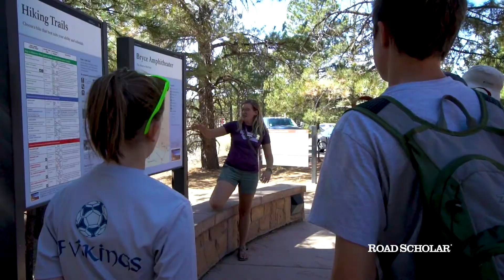A Family Camping Adventure with Road Scholar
Learn the ins and outs of camping in two of America’s most beautiful national parks. With your family, hike, swim, set up camp and cook with expert outdoors people and naturalists!